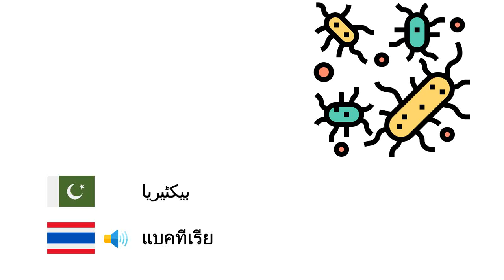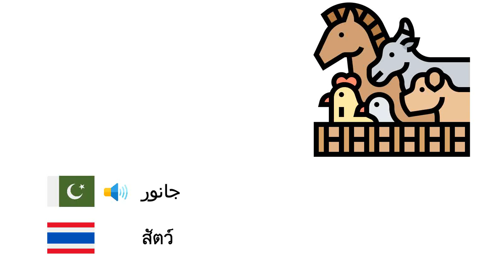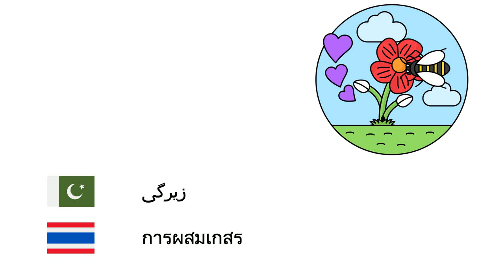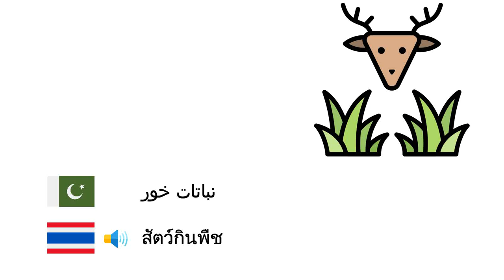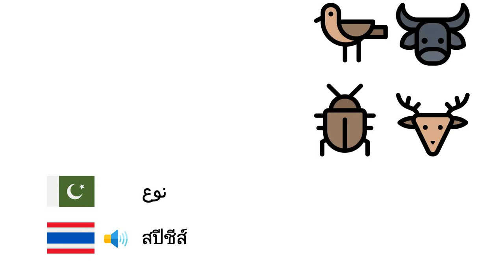حیاتیات (تھائی زبان) (ur-th)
Fone TV
ur-th-14
ชีววิทยา (ภาษาไทย)
خلیہ - เซลล์
عُضو - อวัยวะ
نسیج - เนื้อเยื่อ
عضیہ - ออร์แกเนลล์
وراثہ - ยีน
بیکٹیریا - แบคทีเรีย
وائرس - ไวรัส
نباتات - พืช
جانور - สัตว์
پروٹین - โปรตีน
نظریۂ ارتقا - วิวัฒนาการ
موافقت - การปรับตัว
طَفرَہ - การกลายพันธุ์
تحول - เมแทบอลิซึม
نامیہ - สิ่งมีชีวิต
یک خلوی جاندار - จุลินทรีย์
ضیائی تالیف - การสังเคราะห์ด้วยแสง
کلوروفیل - คลอโรฟิลล์
بیج - เมล็ด
جنین - เอ็มบริโอ
جرمنیشن - การงอก
زیرگی - การผสมเกสร
جڑ - ราก
پتا - ใบไม้
لکڑی - ไม้
ہضم - ระบบย่อยอาหาร
ابال - การหมัก
گوشت خور - สัตว์กินเนื้อ
نباتات خور - สัตว์กินพืช
فطرت - ธรรมชาติ
تولید - การสืบพันธุ์
خامرہ - เอนไซม์
خون - เลือด
حیات - ชีวิต
رکاز - ซากดึกดำบรรพ์
حیاتی تنوع - ความหลากหลายทางชีวภาพ
کھاد - ปุ๋ย
نوع - สปีชีส์
معدومیت - การสูญพันธุ์
نسب - กรรมพันธุ์